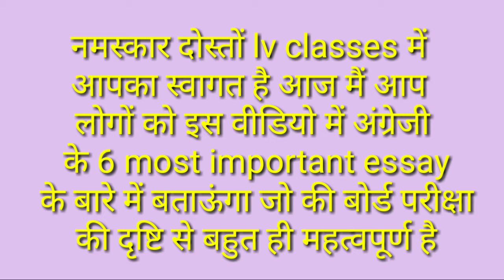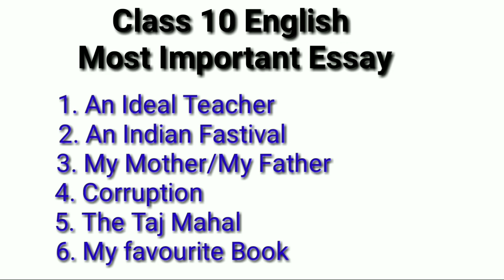English Top 6 most important essay for 2019 board exam || lv classes